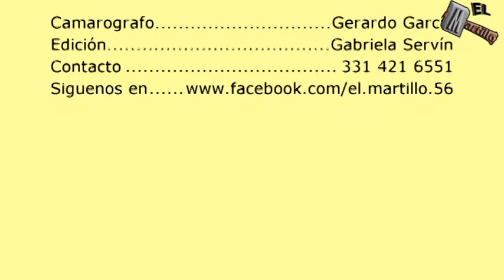Musica con arpa